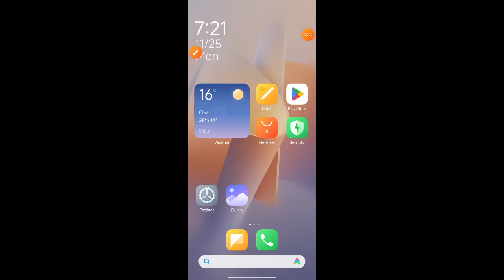Poland 24 hours weather forecast check by Android phone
This video name is Poland 24 hours weather forecast check by Android phone. This video very important for Android phone user people and also important for all mobile phone user people. 24 hours weather forecast check by mobile phone. Poland country weather forecast check by Android phone. How to check weather forecast by mobile phone.

Poland country weather forecast check
24 hours weather forecast check by Android phone
Poland country 24 hours weather forecast check